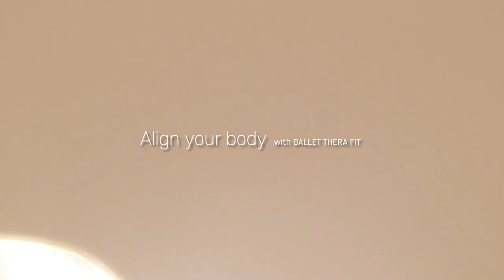살이 너무 잘 빠지는🔥매일 5분 스쿼트🔥 - 시간 없을 땐 이거 하나로 끝! 칼로리 폭발 운동 홈트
00:00 인트로
0:13 5분 스쿼트 운동
5:24 Workout Complete

안녕하세요 레블리 여러분❤️
오늘은 칼로리 소모에 제일 좋은 5분 스쿼트 운동입니다.

스쿼트 설명이 필요한 분들은 아래 링크를 눌러주세요!
동작을 제대로 따라해야 통증 없이 안전하게 운동하실 수 있어요😉

📌저희와 같은 템포를 꼭 맞추지 않아도 괜찮아요!
자극을 가장 잘 느끼는 나만의 템포를 찾으며 천천히 따라 해주세요.